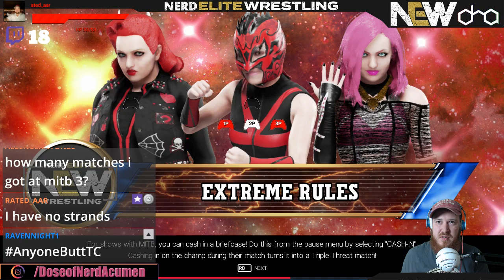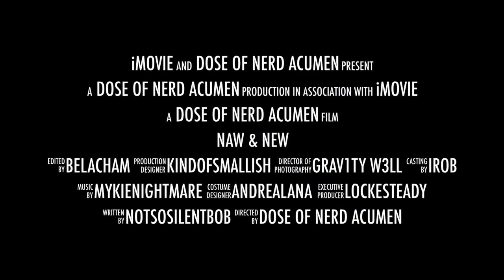NAW, Ep. 89 "NEW"